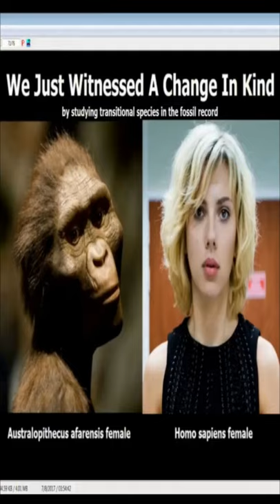Zakir Naik's Extreme Ignorance of Evolution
This video is a YouTube Short taking clips from my video mocking Muslim apologist Zakir Naik's Ignorance of Evolution.